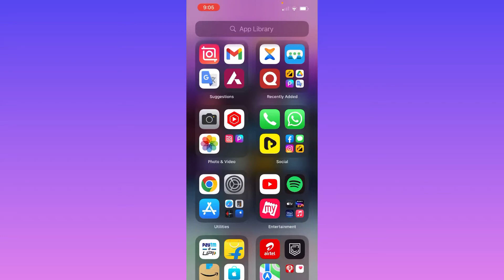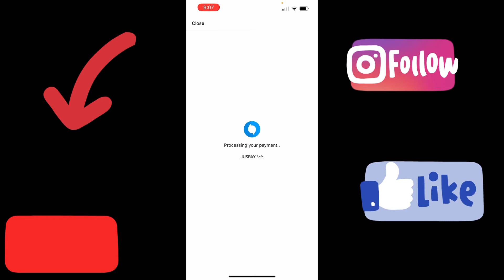Axis Bank Airtel credit card postpaid bill payment Airte postpaid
Airtel credit card

Axis Bank Airtel credit card postpaid ￼bill payment

Credit card